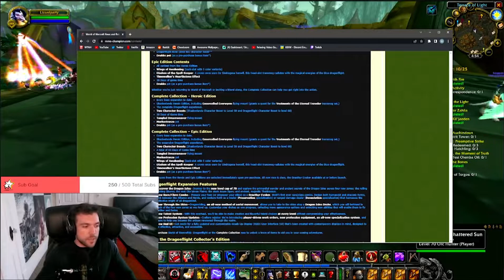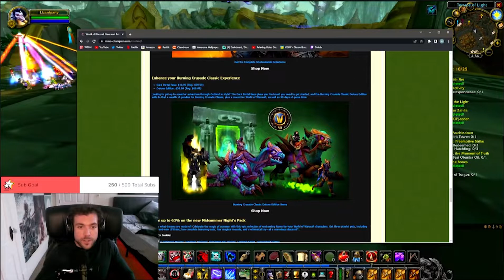Deluxe Bundle Enjoyer | Alexensual Clip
Clips uploaded daily.